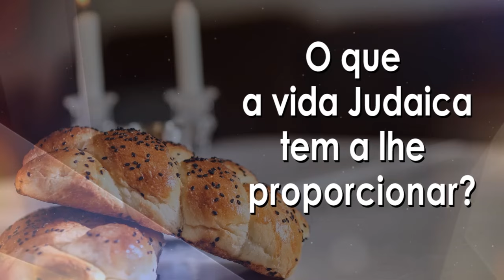R Karaguilla - Manual do Homem - Vivendo como uma joia num mundo de bijuterias - Hidabroot BR 2024